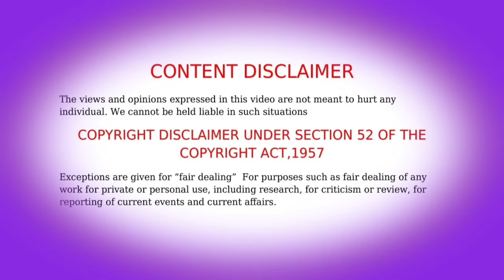💫The Strongest In Male Hero Ever EPSIODE - 26 Anime Tamil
NOTE : All the images and pictures are shown in this video belongs to the respected owners and not to me. I'm not owner of any pictures seen in this video. tag list - Anime adventures,Anime reaction,Anime tamil,Anime tamil edit,Anime tamil vioce,Anime in tamil,Anime tamil voice channel,God anime tamil explanation,Manga tamil explanation,Over power anime tamil explanation,new anime,The strongest male hero ever,ontrend,Tamil anime channel ,Isekai anime Tamil,Anime explanation in tamil,Anime tamil explanation